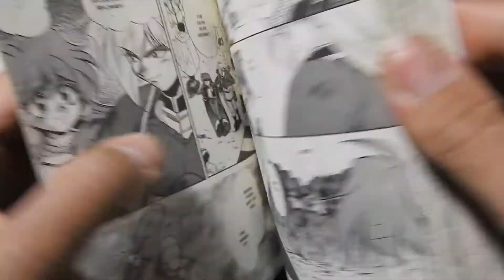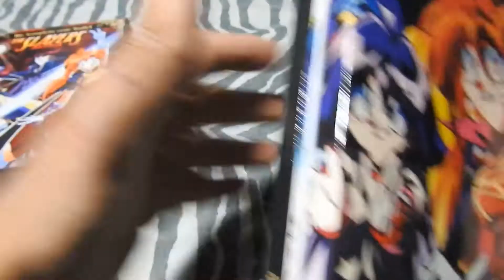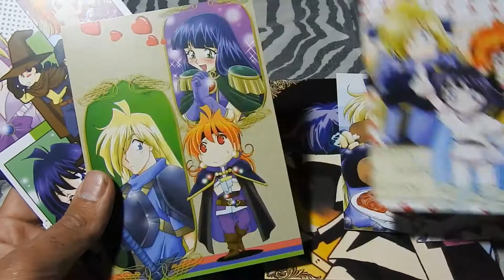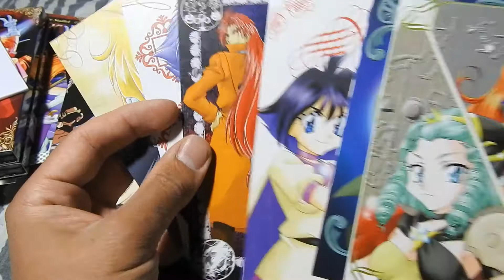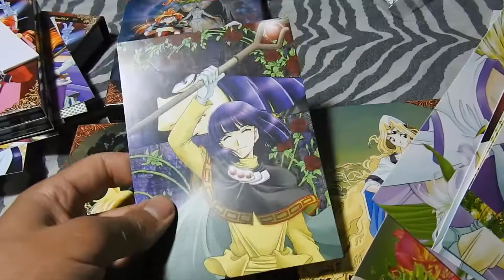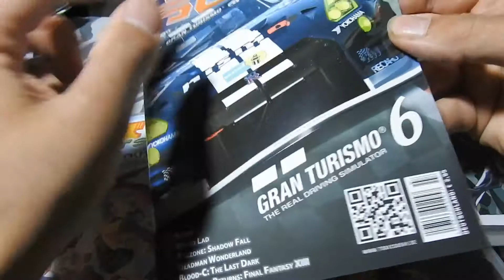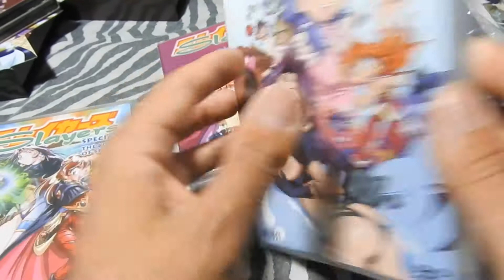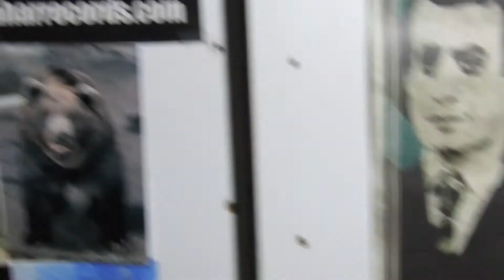Slayers Unboxing Deutsch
Hier war ich ein wenig neben der Spur. Mann merkts. Aber jetzt geht es mir besser da ich die Serie geschaut habe und ich liebe sie sehr. Nebenbei bin ich dabei ein par Videos zu machen die viel Zeit kosten, aber die kann ich leider nicht im Internet hochladen. Vielleicht eine Version mit Censur, aber das muss ich mir echt überlegen.